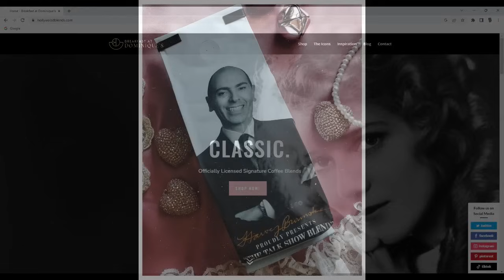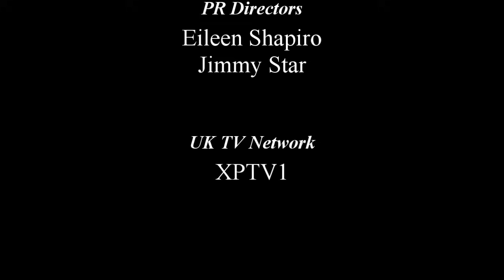Harvey Brownstone Interviews Brenda Vaccaro, Legendary Stage, Screen and TV Star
Harvey Brownstone conducts an in-depth Interview with Brenda Vaccaro, Legendary Stage, Screen and TV Star

About Harvey's guest:

Today’s special guest, Brenda Vaccaro, guest is a legendary actress whose many unforgettable performances spanning over 6 decades on the stage, in the movies and on TV have brought her world wide acclaim.

She won a Theater World Award in 1962 for her Broadway debut in "Everybody Loves Opal".  She then received 3 Tony Award nominations for her performances on Broadway in "Cactus Flower," "How Now, Dow Jones," and "The Goodbye People."

She received a Golden Globe Award nomination in 1970 for Most Promising Female Newcomer for her very first movie role in “Where It’s At”.  For her performance in “Midnight Cowboy”, she received Best Supporting Actress nominations for a Golden Globe Award AND a Laurel Award.

And a few years later, she received an Academy Award nomination for Best Supporting Actress, and she WON a Golden Globe Award for her brilliant portrayal of “Linda” in “Once is not Enough”.  She earned a Saturn Award nomination for her work in “Capricorn One”.

And she’s co-starred in many other great movies including “I Love My Wife”, “Going Home”, “The House By the Lake”, “Airport ‘77”, “The First Deadly Sin”, “Love Affair”, “The Mirror Has Two Faces”, “Once Upon a Time in Hollywood” and one of my all-time favourite romantic comedies, “Boynton Beach Club”.   For her work on television, she won an Emmy Award for Best Supporting Actress in “The Shape of Things”.

And she received 3 more Emmy Award nominations for her work in “Sara”, “The Golden Girls” and the highly acclaimed mini-series, “You Don’t Know Jack”, for which she also won a Satellite Award for Best Supporting Actress AND a nomination for an Online Film and Television Association Award.

Her television credits also include “Judgment: The Trial of Julius and Ethel Rosenberg”, “Guyana Tragedy: The Story of Jim Jones”, “A Long Way Home”, “Paper Dolls”, “Gypsy”, and many more shows.   And of course, she’s renowned for her voice work in “The Smurfs”, “The Critic” and “Johnny Bravo”.   In 1992, our guest was named the "Queen of Brooklyn" at the Welcome Back to Brooklyn Festival.  And in 2001 she received an Outstanding Achievement Award from the Los Angeles Italian Film Association.